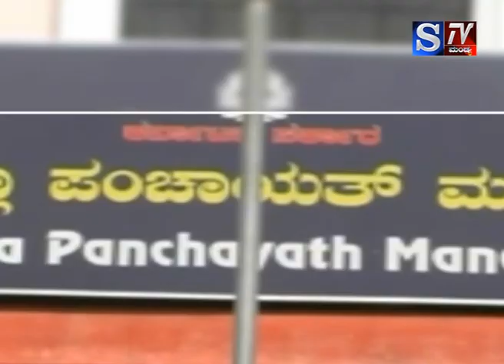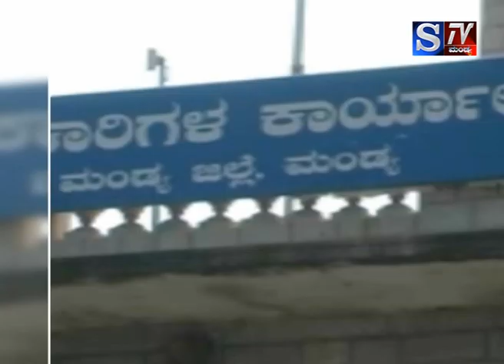S.Tv Mandya news 19-03-2019